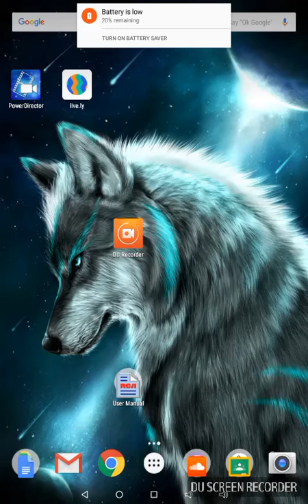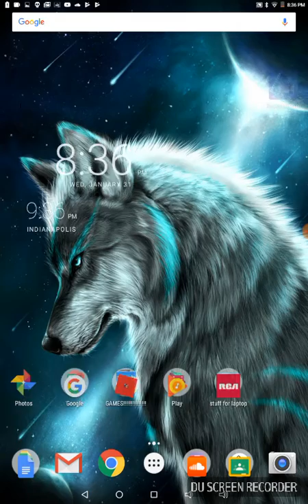Subway serfs video gameplay